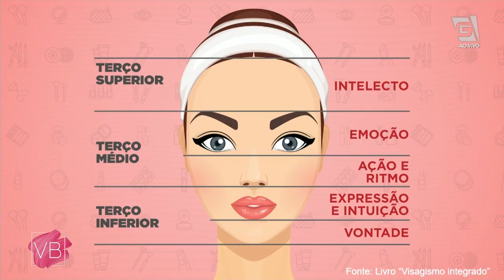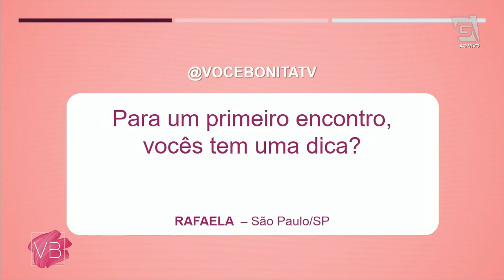Como o Visagismo pode ajudar na personalidade - Você Bonita (23/07/19)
Saiba mais sobre a técnica do Visagismo!